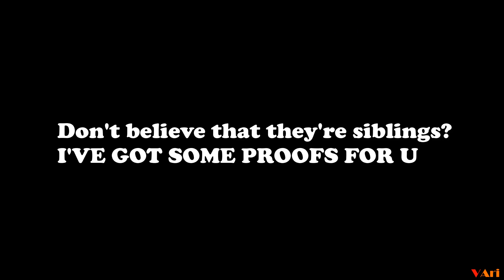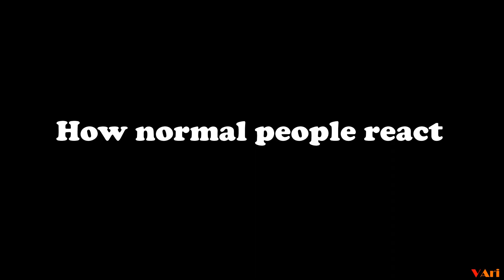InooDai_meme_edition 3 | (伊野尾慧 + 有岡大貴)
Hello, everyone!
Here's probably the last vid this year
Thanks a lot for being here in 2021 ^^
I wish u all the best and let's make our dreams come true
 and see u in 2022 ^^